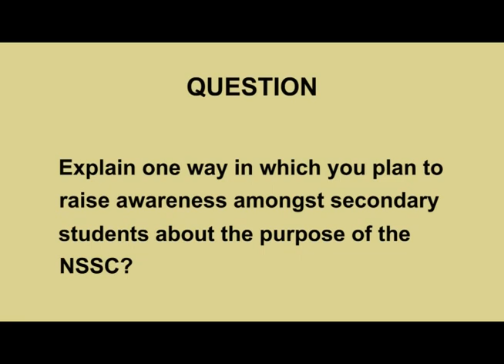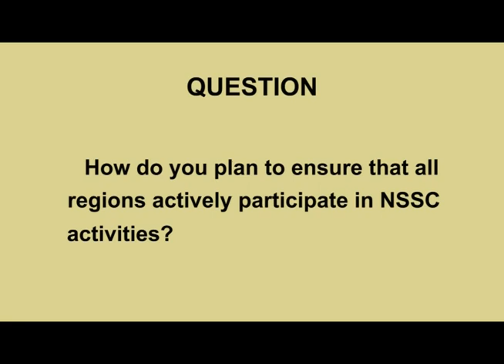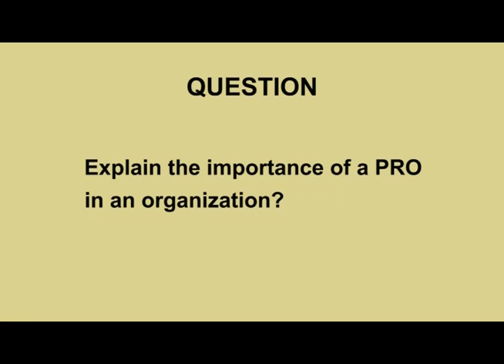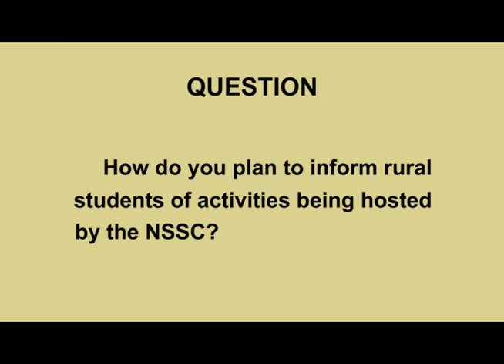Ree-Anna Robinson - Public Relations Officer - Candidate 2019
Elections will be hosted online for National and Regional posts via the voting portal

Schools are encouraged to contact the NSSC at or via email at for their password and username to access the site.

Elections are slated to be hosted during May 15-17, 2019. The voting portal will open on May 15, 2019 at 6:00 am and close on May 17, 2019 at 6:00 pm.